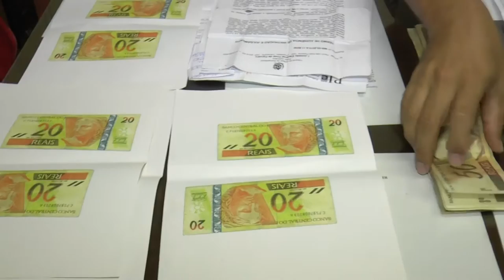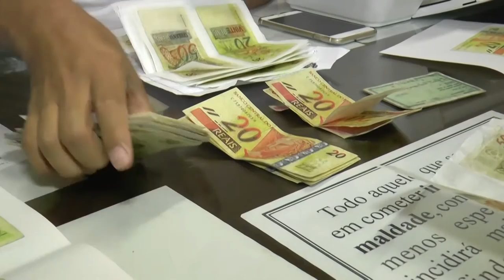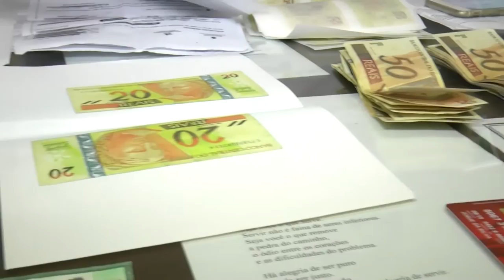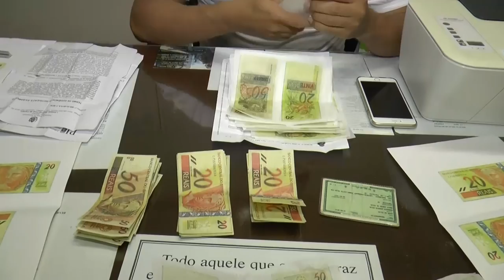VT PRISAO FALSIFICADOR